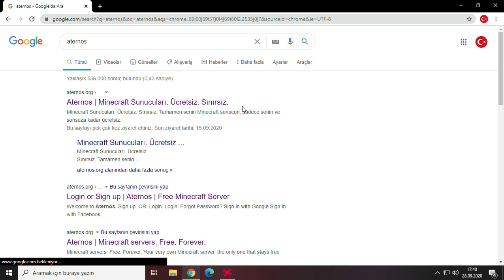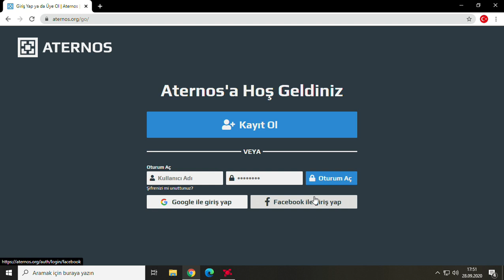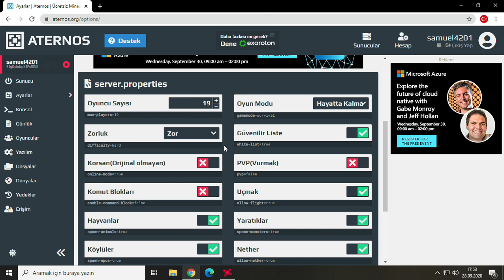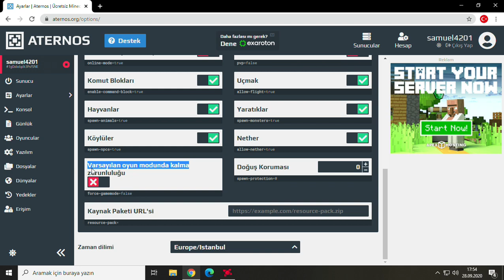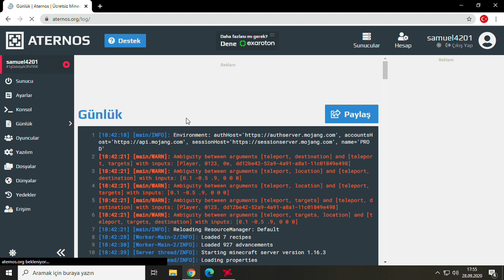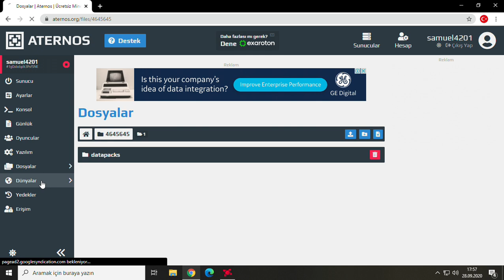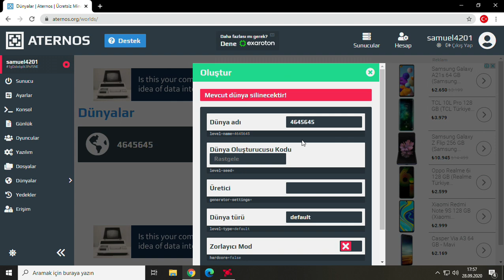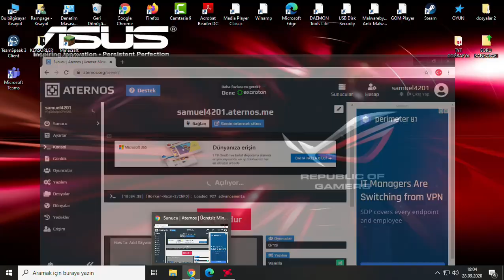Minecraft Aternos ile arkadaşınla oynama ONLİNE (her sürümde)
Merhaba arkadaşlar bu videomda minecraftta nasıl arkadaşınla oynayabileceğimizi göstermeye çalıştım . Umarım hoşunuza gitmiştir .

Minecraft Arkadaşlarınla oynama
Minecraft Aternos
Minecraft online oynamak